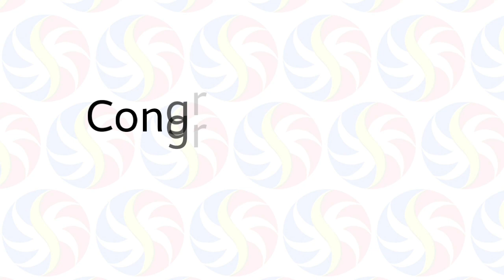STL Pampanga November 26 2020 (Thursday) Result | Small Town Lottery (STL) Draw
Small Town Lottery Result for Pampanga Province Draw Result, (Thursday) November 26, 2020 (STL)